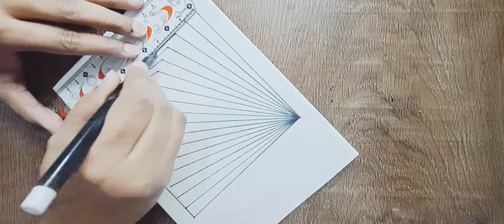Illusion Drawing | Illusion Pattern| Easy Illusion Pattern| 3D Art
Hi Everyone !
I publish very beautiful and different Mandala,Illusion, Zentangle patterns, Zentangle doodle, Kids Drawing videos on my channel. If you want to create a beautiful design just follow my steps and give your love. Hope you enjoyed and liked it 😊😊😊

You can express your thoughts and wishes by commenting under the videos. See you